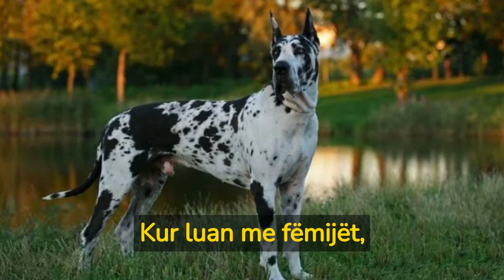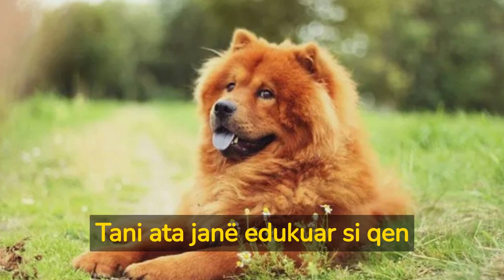Qeni më i madh dhe më i rrezikshëm në botë